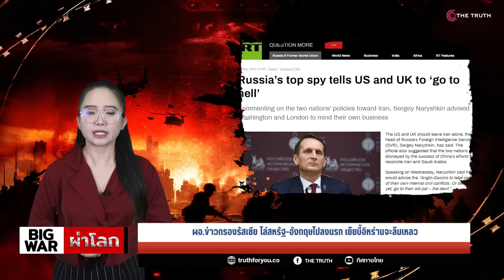ผอ.ข่าวกรองรัสเซีย ไล่สหรัฐ-อังกฤษไปลงนรก เย้ยบี้อิหร่านจะล้มเหลว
แสบจี๊ด!! ผอ.ข่าวกรองรัสเซียซัดสหรัฐ-อังกฤษไปลงนรกซะ ไล่บี้อิหร่านจะล้มเหลว สับแองโกลแซกซอนทำโลกป่วน